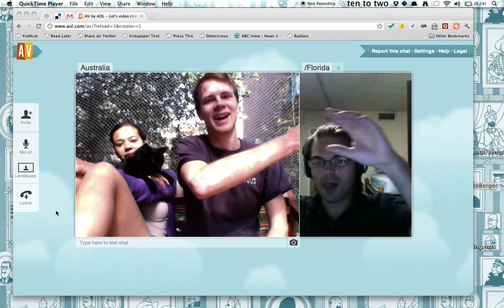alexisnexus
18/09/11 1:50 PM